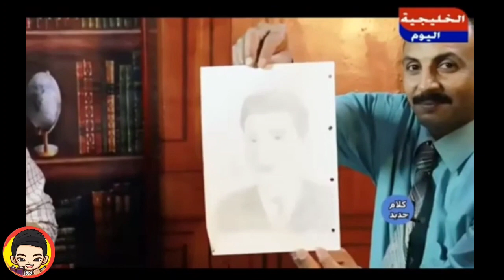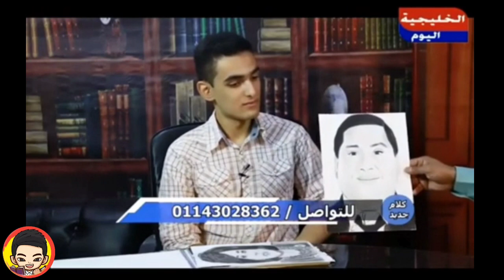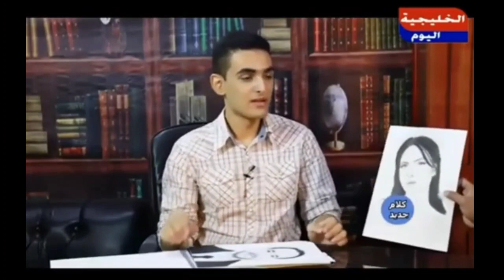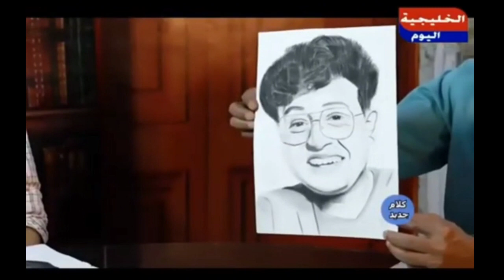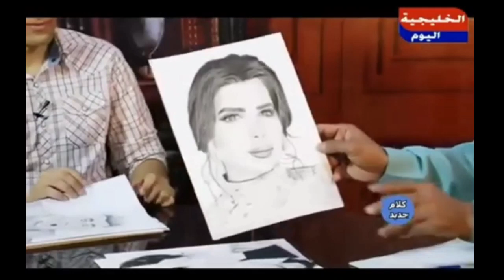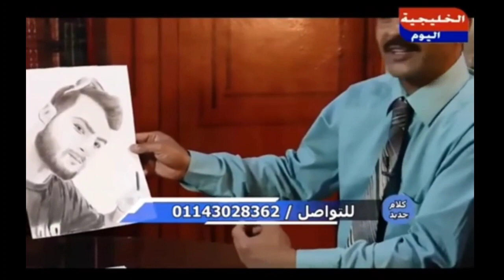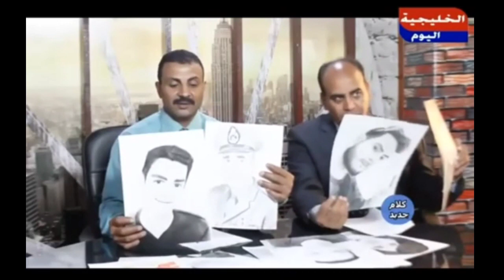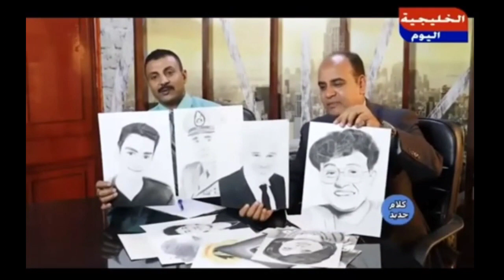لقاء برنامج( كلام جديد) مع الاعلامي أيمن عبداللطيف والاعلامي وليد نفادي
شكرا على مشاهده الفيديو ويمكنكم متابعة فديوهاتى على التواصل الاجتماعى
فيسبوك
اهلا وسهلا يا مبتدئين ويا محترفين
انا جاسر عصام فؤاد عبد العظيم
السن 19
البلد مصري 🇪🇬
هوايتي / رسم وتصميم وتصوير ومونتاج
حلمي / أن اكون احسن رسام محترف فى العالم
هدفي فى قناتي / أن تصبح اول قناة يوتيوب رسام عربي ذوي احتياجات خاصة
هذة قناة مخصصة للأعمال الرسم الفنيه مثل
رسم بورتريه
رسم مناظر طبيعية
رسم بقلم الرصاص
رسم الوان
رسم تعبيرية
رسم تشكيلي
رسم اطفال
وان شاء الله انا هاكون معكم دائما